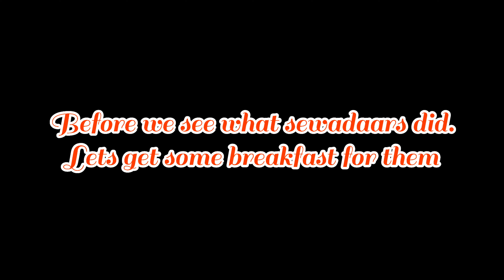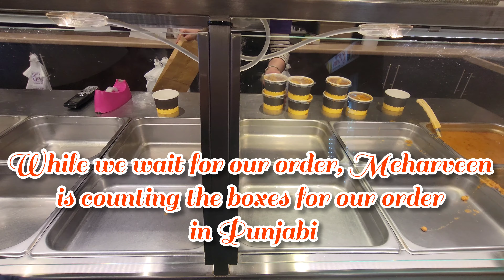Akhand Kirtan Samagam Part 1: The Joint Family Vlogs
We were a fortunate family to host Akhand Kirtan Samagan at our house. Please enjoy part 1 which is the preparation of the event. A huge thanks to all the people that attended the event and a warm thanks to the people that helped make this event a success.